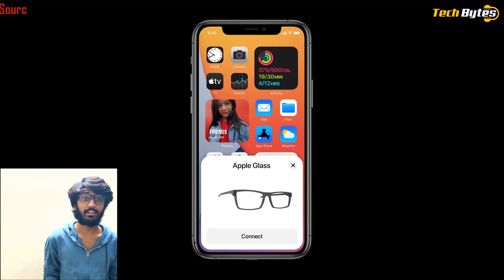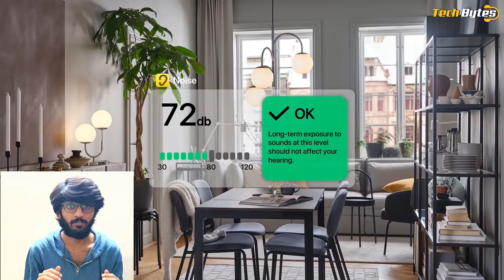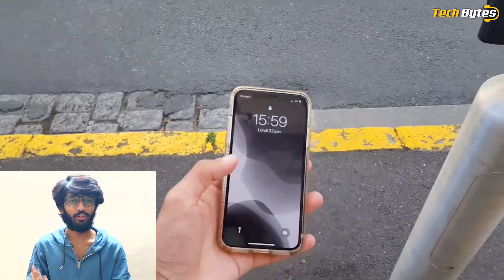Apple Glass will not be launched until 2020 | Apple fans disappointed | Tech Bytes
Whatsup YouTubers, I'm Alex from TechBytes.so everyone looks cool with glasses,right. what if i say, apple is trying to make us look cooler
Apple's AR glasses have been a source of speculation for years, with patents dating back to 2015 and 2017 detailing AR-related software and hardware. But it wasn't until 2019 that it felt like Apple's highly-anticipated AR eyewear project would really happen as the rumor mill released more and more early information. There was an outside chance that we could have seen the Apple Glasses during Apple WorldWide Developers Conference 2020, which took place on June 22,but nothing was shown in the end.

Another source has said that while they might not go on sale until then, they're likely to be announced either alongside the iPhone 12 in late 2020,
or at an event in March 2021. The source added that they will apparently be called Apple Glass. AR-enabled iGlasses have been swaddled in mystery given how little info has come out, and news even broke that Apple had scrapped its plan for AR glasses altogether. Reports stated that supply chain sources had confirmed Apple disbanded its AR team. But a new patent appeared in late 2019 that detailed what appeared to be the much-rumored Apple AR glasses, reigniting the potential of their existence.
Other sources meanwhile have said they're still coming but have been delayed by years, with an AR headset apparently landing in either 2021 or 2022,followed by AR glasses in 2023.

So there's a lot of confusion and debate around when or even if we'll get Apple glasses, but the latest leaks suggest they might be announced before too long, but won't hit stores until a lot later.

The biggest and latest leak on that front has detailed a lot of things. According to sources, the Apple Glasses will be capable of displaying information on both lenses, with a user controlling them via gestures both on and in front of the frames. All the processing would apparently be handled by a connected iPhone, and Apple Glass supposedly wouldn't have conventional cameras but would have a LiDAR scanner to power AR experiences. Other details from the source include that there apparently won't be a sunglasses version, as the display doesn't work with
tinted lenses, that observers won't be able to tell the lenses are displaying anything, and that the frame - at least in a prototype is made from plastic.

In fact, Apple has been granted 53 patents, covering its AR wearable, 3D mapping technology, and a more intelligent iPhone Home screen, amongst others, as discovered by Patently Apple.